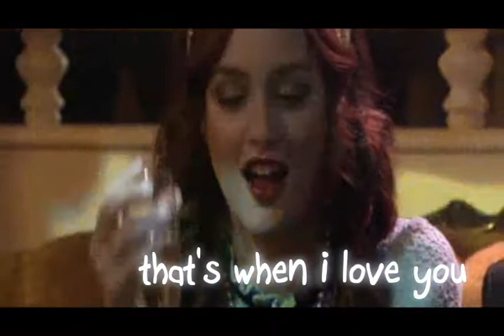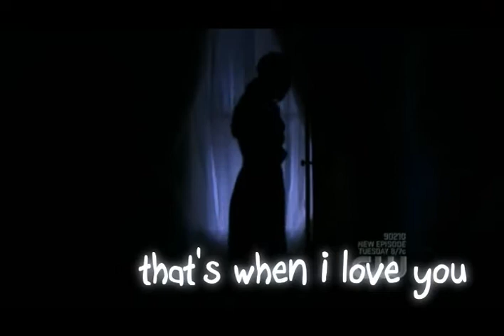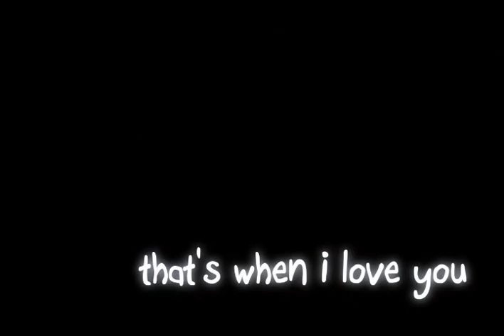that's when i love you.blair&chuck.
"That's When I Love You" by Aslyn.
A cute little Blair and Chuck song. I was watching How to Deal today and fell in love with this song.